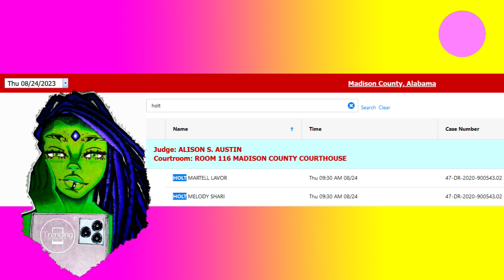Melody Shari Rodgers and Martell Holt Go Back To Court (My Theory)